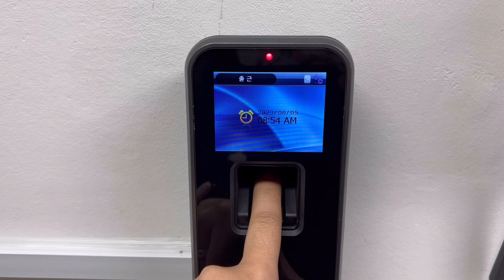VLOG 학교 전체 출근자 4명 중 1명은 나 👏 EP.28 | 재량휴업일 출근😌| 직장인브이로그 | 출근로그 | 일상로그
안녕하세요( ͡° ͜ʖ ͡°)
6/5일 바로 월.요.일
6/6일은 현.충.일.
그래서 6/5일운  재.량.휴.업.일!
휴.업.일...!
BUT 출근하는 사람 여기 있어요 🤦‍♀️
사다리 타기에 실패한 자 = 출근
나름 초과근무 수당을 생각하며...💫

재량휴업일의 하루를 짧게 기록 남겨 보았어요